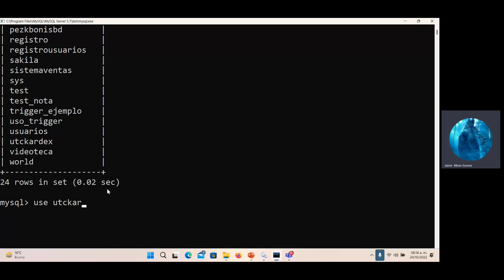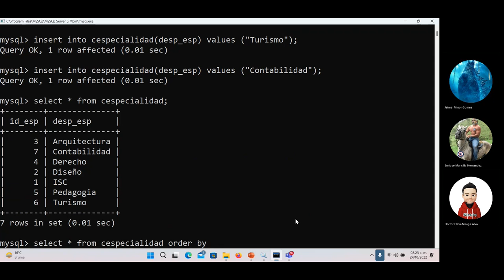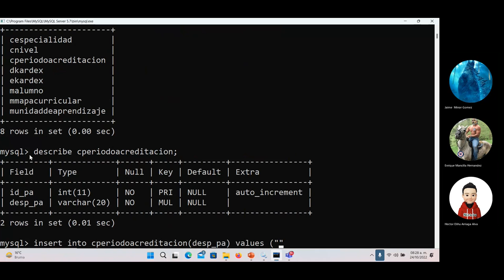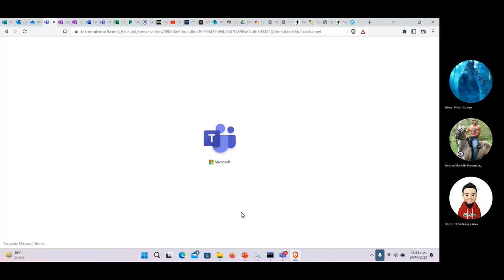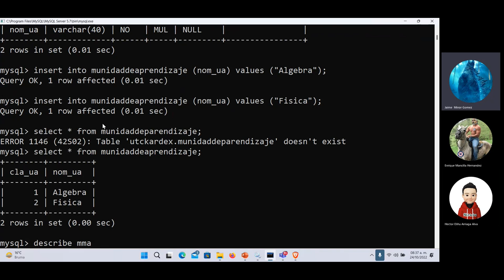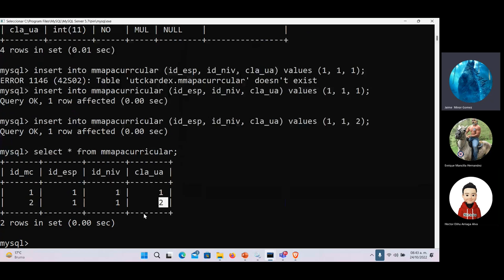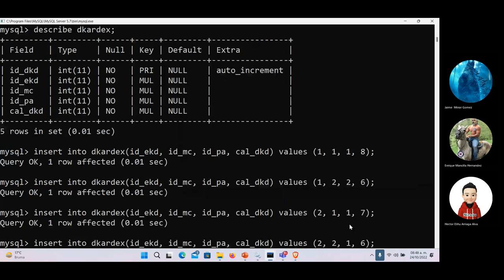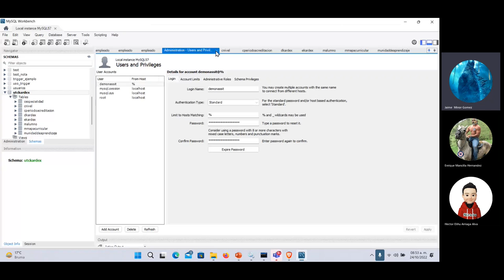LMD De Kardex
Ejemplo de LMD a la base de datos de kardex, para poder insertar, consultar diferentes datos dentro de la BD.